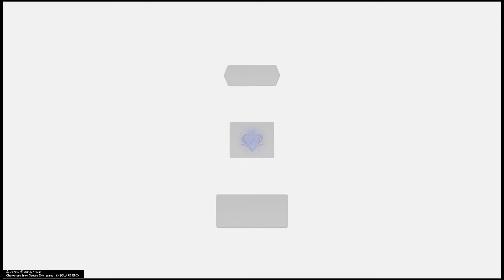KINGDOM HEARTS Ⅲ PRO Code Beginner Playthrough - Dark Inferno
All PRO Codes except default status on.
Attempt 35. 33 deaths were from me attempting at Level 55, and only 1 death from being Level 99. I've gotten the most points I can out of the main story, so now it's time to tackle Re:MIND.